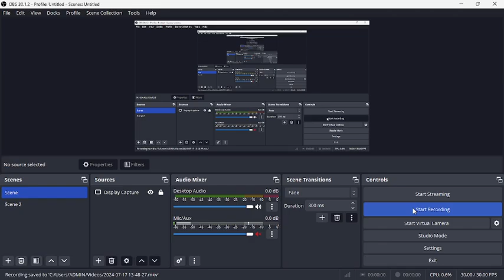Age of Empires: The Rise of Rome: Expansion: Yamato: Island Hopping (Hardest)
I hope you guys will enjoy this legendary game
Campaign: Yamato, Empire of the Rising Sun
Difficulty: Hardest